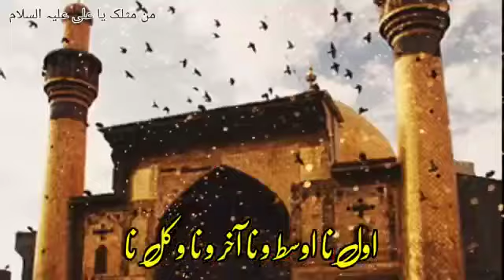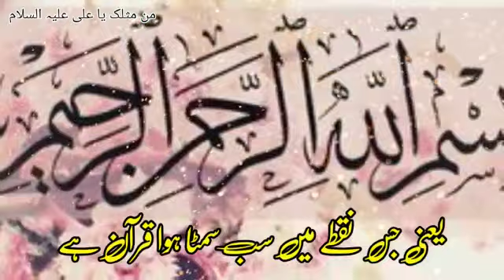Naat e Rasool Maqbool SAWW | Heart Touching Naat e Rasool SAWW | Urdu Naat | Shan E Muhammad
ہیں اگر چہرہ محمد آئنہ قرآن ہے
یعنی یہ قلب محمد کی صدا قرآن ہے
اے خدا ذات محمد ہے یہ قرآں کی جگہ
یا محمد کی جگہ رکھا ہوا قرآن ہے